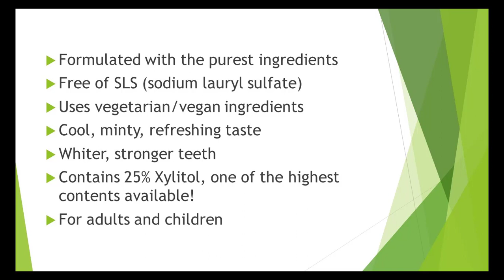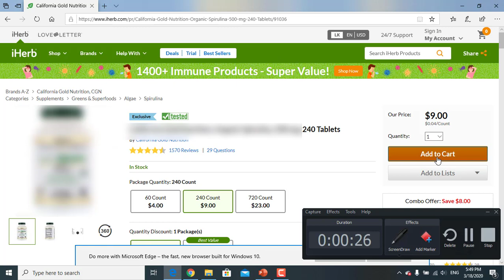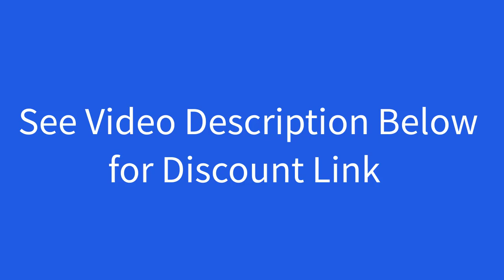Discount - Now Foods, Solutions, XyliWhite, Toothpaste Gel, Refreshmint, 6.4 oz (181 g) Review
Discount - Now Foods, Solutions, XyliWhite, Toothpaste Gel, Refreshmint, 6.4 oz (181 g)

Description

Fluoride-Free
SLS-Free
Gluten-Free
Paraben-Free
Reduces Plaque
Whitens
Fresh Taste